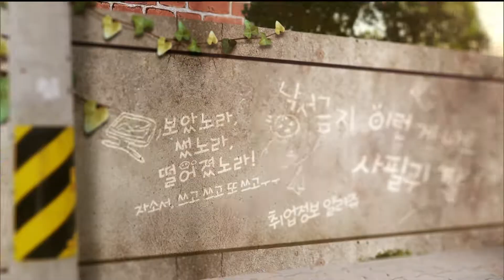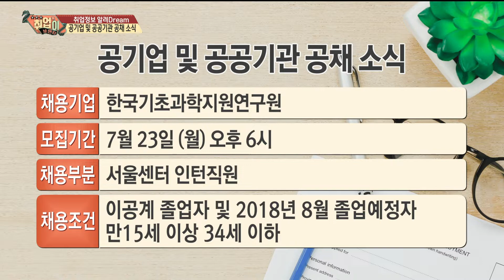[취업이보인다 180718]업업스타트업_2부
2부

내용:잊힐 권리를 찾아라! ‘산타크루즈컴퍼니’

출연: 조서연

      신세미

     김종태(AVA엔젤클럽 회장)

     김호진(산타크루즈컴퍼니 대표)